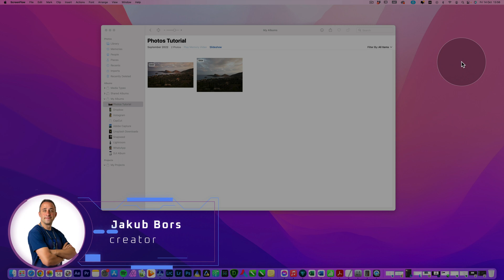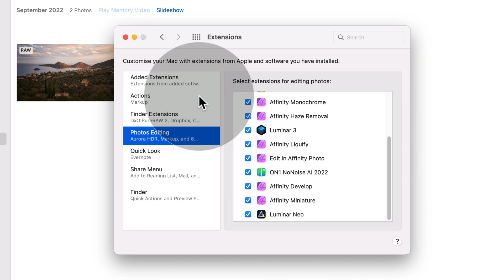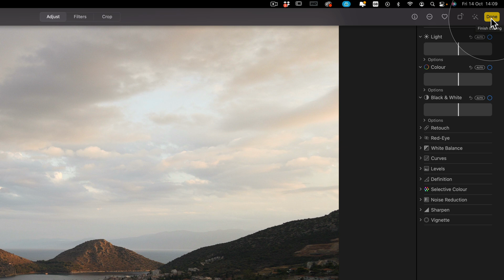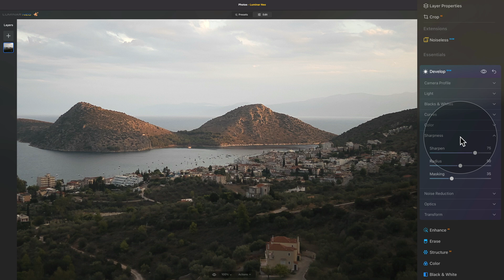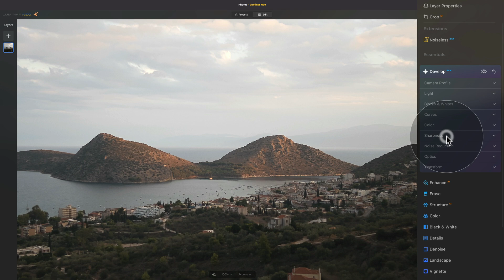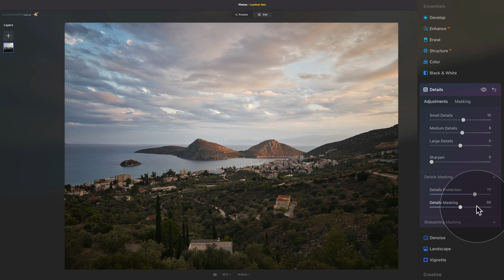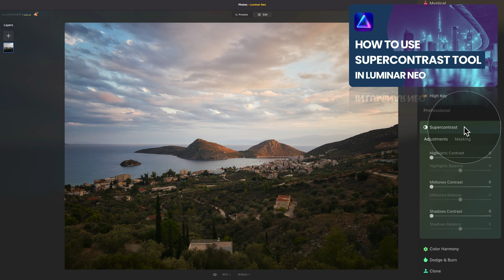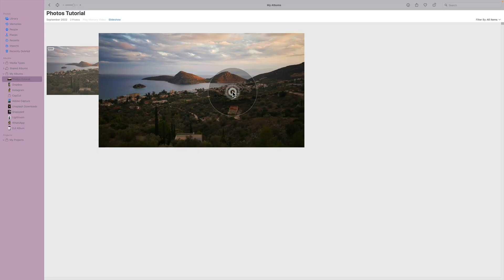Luminar NEO: How to use APPLE PHOTOS with Luminar NEO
Today's episode will show you how to use the Apple Photos app with Luminar NEO. Luminar NEO can be used as a plugin for the popular Photos application. This application works as photo management and photo editing tool that comes as a bundle with most apple products. Watch this episode to see how to enable Luminar NEO for Apple Photos and how to use it.

In this video:

00:00 Start
00:07 Introduction
00:25 Luminar NEO Shortcut Cheatsheet
00:34 Sample Files
00:41 Luminar NEO Discount Code
01:05 What is Apple Photos
02:05 How to Install Luminar NEO in Photos
03:05 Apple Photos
04:53 Photo Editing

Luminar NEO | Luminar | Skylum | Luminar Tutorials | Apple Photos | Clever Photographer | How to Apple Photos with Luminar NEO | Jakub Bors